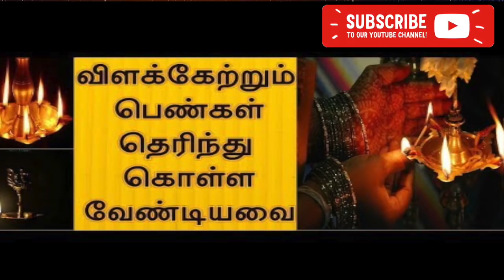தன ஆகர்ஷனம் தரும் சங்கல்ப தீபம் | இந்த தீபம் ஏற்றி வழிபடுங்க செல்வம் கொழிக்கும்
வீட்டில் எத்தனை விளக்கு ஏற்ற வேண்டும் விளக்கு எண்ணெய் பயன்கள் vilakku etrum thisai

சர்வவஷ்ய தன ஆகர்ஷன சங்கல்பம் பற்றி